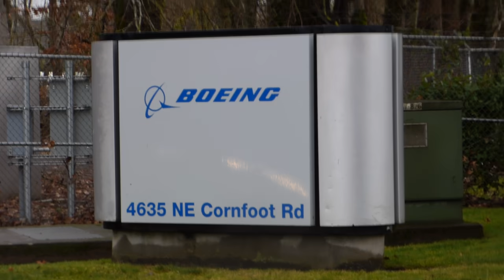Boeing Aerospace (PORTLAND OREGON THX FOR THE LOVE)Thx C, 1st amendment audit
AZ UNITED NEWS